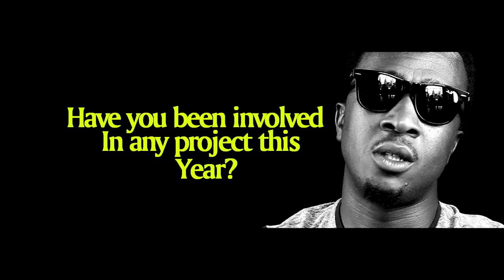Tunde Akinsanmi Exclusive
You remember the group STYL PLUS? well it is no news that Tunde Akinsanmi is no more part of the group. But a lot of people would still want to know what He has been doing all this while... watch this exclusive chat with ABUJA PIKIN TV and find out.